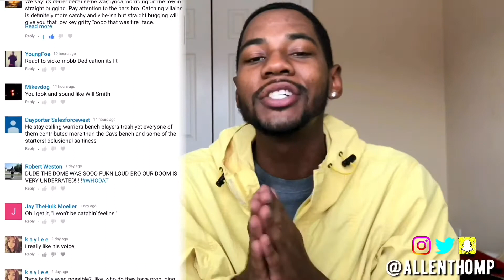Shaqtin’ A Fool | Inside the NBA | NBA on TNT (reaction)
Reacting to Shaqtin’ a Fool!
Original Video
If you enjoyed the reaction be sure to LIKE &